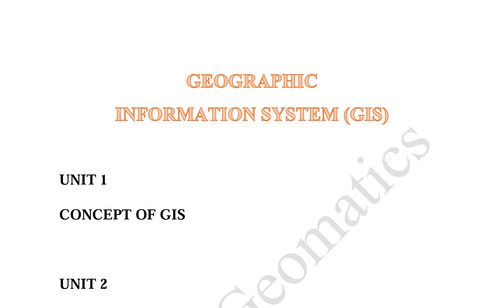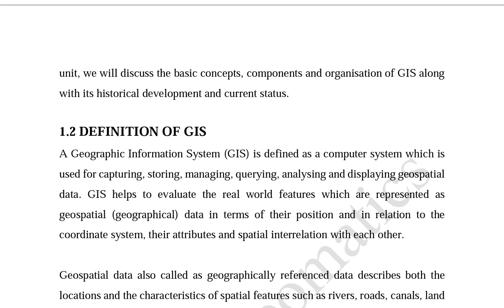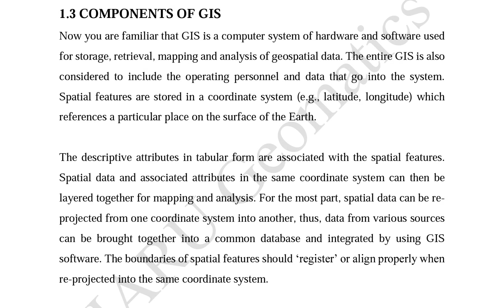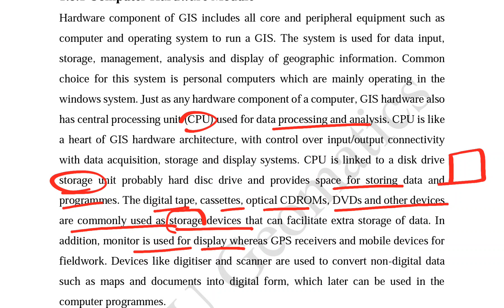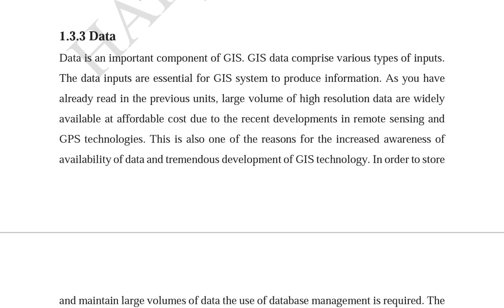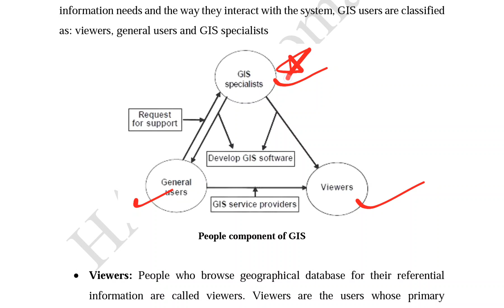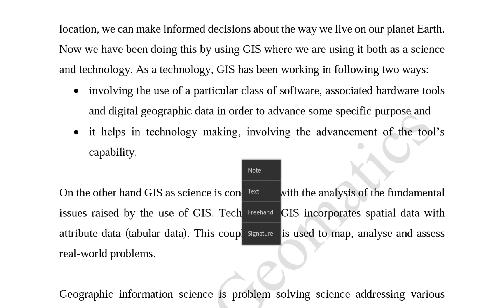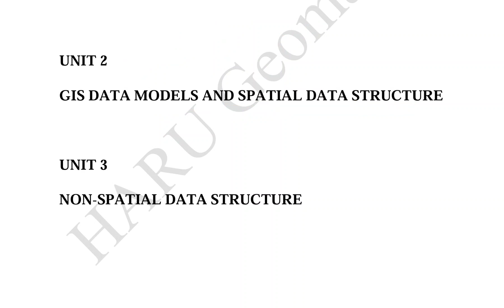Gate geomatics - Geographical Information System (GIS)| Lecture 1| Concept Of GIS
This video includes the basic concept of GIS. Definition and Components of GIS such as Hardware, Software, People, Data and Methods are also Explained.